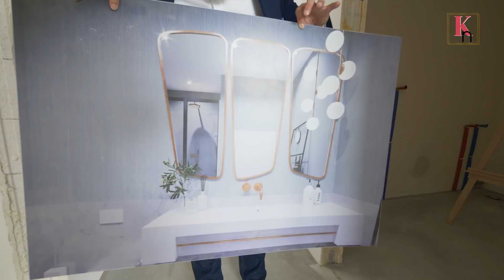VLOG #011 Straciłem transakcje za 7 mln! //Co dalej? //Plus HOME TOUR w nowej inwestycji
W dzisiejszym odcinku poznacie historie kilku nieudanych transakcji jakie niestety przydarzyły mi się w maju. Dowiecie się też jak udało mi się przerwać fatalną passę i odzyskać z nawiązką to co straciłem. Zabieram Was również do nowych apartamentów których sprzedaż właśnie rozpoczynam. Będziemy też zbierać dokumenty do nowej transakcji sprzedaży nieruchomości więc uff będzie się działo.

WPADNIJ TEŻ NA NASZE INSTA I FB linki poniżej